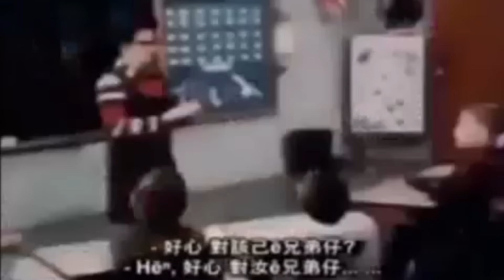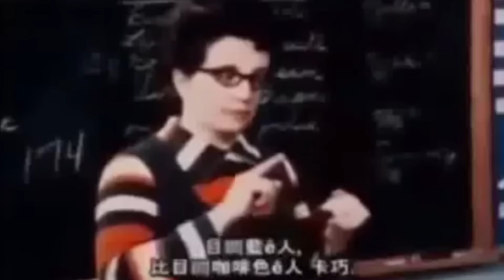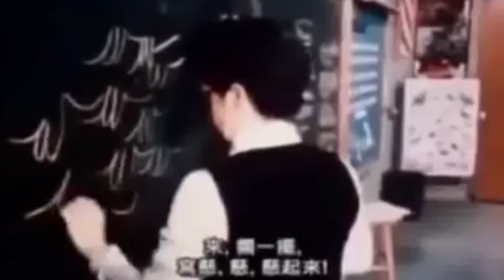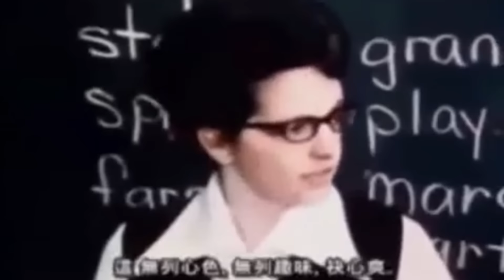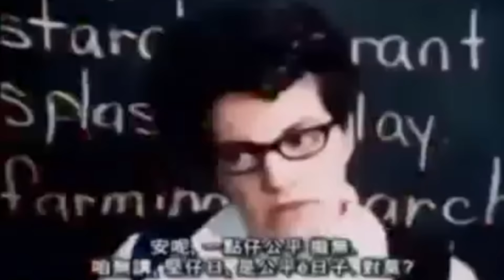ვიდეო 4: ჯეინ ელიოტის ექსპერიმენტი